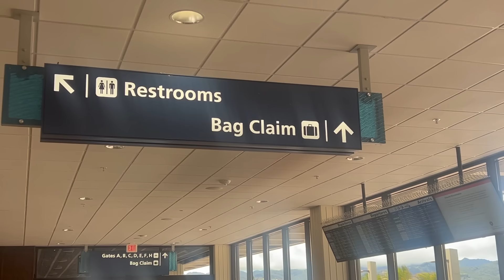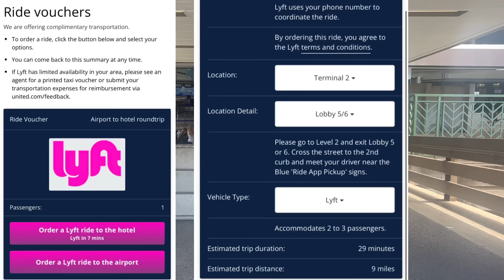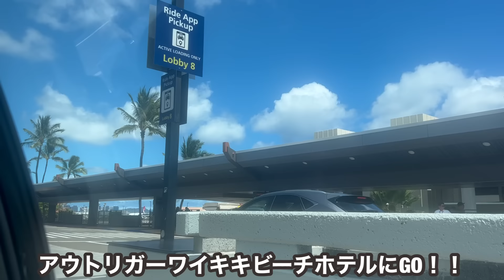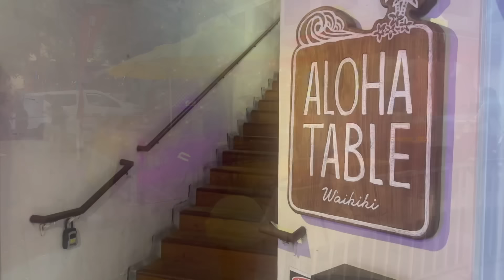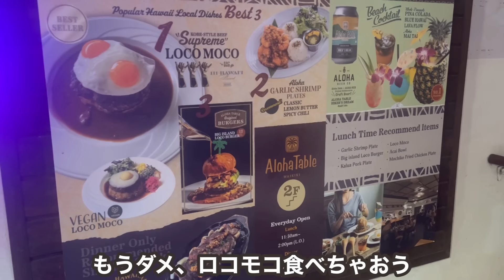遅延で乗り継ぎ失敗...円安でやばいハワイ🇺🇸に1泊2日緊急滞在すると総額が...【アメリカの航空会社の補償のレベルやばい】